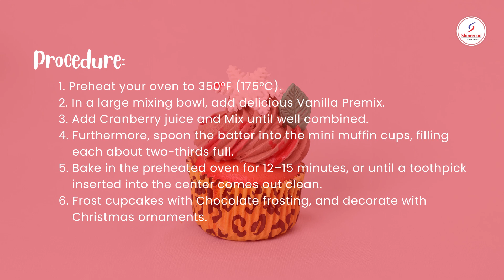Chocolate Cranberry Mini Cakes | Shineroad